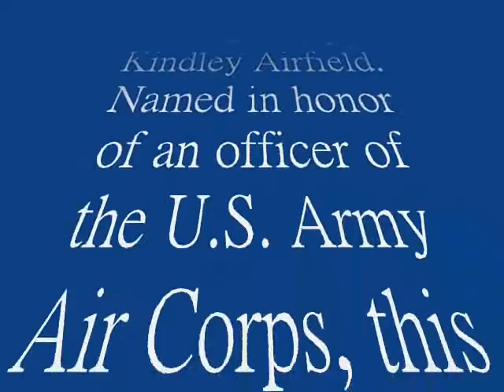Landing and Takeoff @ Corregidor Kindley Field, Manila Bay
Corregidor is a tadpole-shaped island located along the entrance of Manila Bay, 48 kilometers west of Manila. Under the jurisdiction of Cavite, this island serves as a memorial to the valor, heroism and courage exercised by the Filipino and American defenders of the island fortress against the attacks of the Japanese invaders during World War II. Kindley Airfield, named in honor of an officer of the U.S. Army Air Corps, this airfield once had a hydroplane hangar that was used by the U.S. Navy during the war. The runway is about 3000 feet long constructed in the early 1920s. Also in this airfield is a recently reconstructed control tower building.